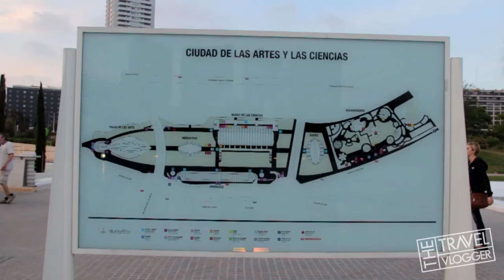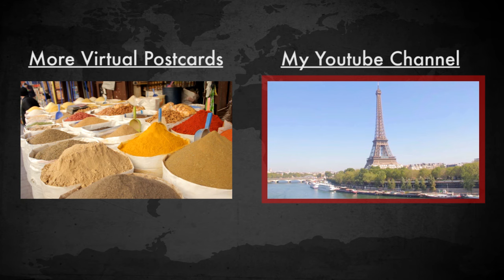Super Modern Architecture at Valencia, Spain Ciudad de las Artes y Las Ciencias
This is a short one minute video showing of the brillant architecture of the City of Arts and Sciences in Valencia, Spain at sunset.  Includes the Hemisfèric, Museo de las Ciencias PRÍNCIPE FELIPE, Oceanogràfic, PALAU DE LES ARTS, and the UMBRACLE.